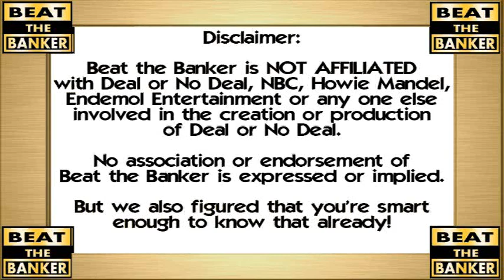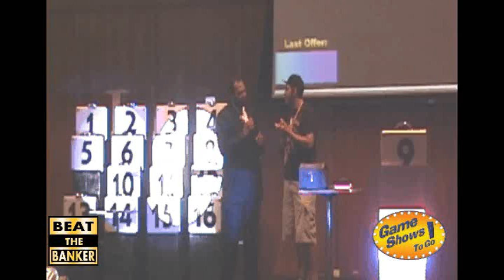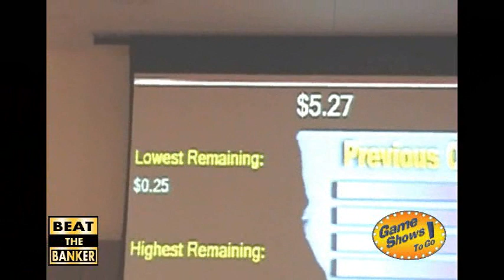College Game Show - Beat the Banker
Beat the Banker is the HOT new College and Corporate Game Show with a huge, $1800 potential prize package. Game Shows To Go is the College Markets leader in high production game shows. We are the standard by which all other game shows are judged. When you're thinking of bringing a game show to your campus or to your corporate event, you owe it to yourself to check out